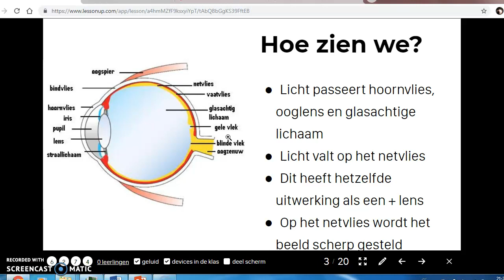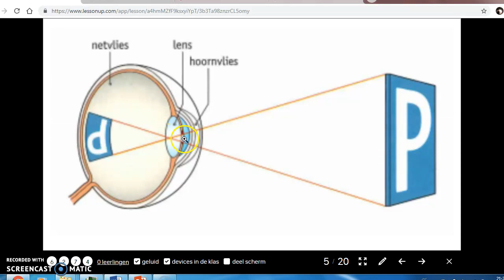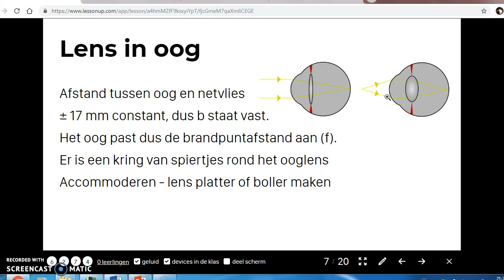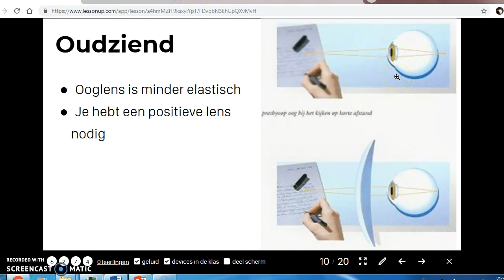Oog en bril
Uitleg over onderdelen van het oog, bijziend, verziend, oudziend en accommoderen